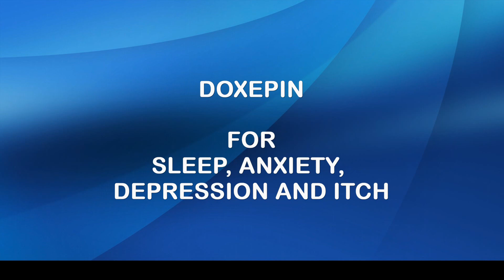Doxepin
Doxepin originally sold as Sinequan functions as an antihistamine and a tricyclic antidepressant depending on the dose.  Small amounts may treat insomnia and itch while larger amounts provide relief for anxiety and depression.  Off label, doxepin may prevent recurrences of migraine headache, control symptoms of irritable bowel and assist in treatment of chronic hives.

Approved in the late 1960s, doxepin has largely been supplanted by SSRIs, SNRIs and other classes of medicines for treatment of depression.  All of the approved antidepressants offer approximately the same degree of relief from symptoms.  The choice between agents relates to the side effect profile, doctor familiarity with the drug and unfortunately drug company advertising.

The initial dose of doxepin for depression is 75 mg at bedtime.  Fatty meals delay absorption by about 3 hours but decrease clearance from the bloodstream by 40%.  After several weeks, the dose may be adjusted to as high as 150 mg either at one time or in divided doses.  Some will do well with a lower dose.

For sleep, as little as 1 mg may suffice although the recommended dose is up to 25 mg.  Silenor, a brand name drug, provides doxepin in either 3 mg or 6 mg tablets.  Unfortunately the price is exorbitant compared to the generic drug.  Generic doxepin is available in capsules with as little as 10 mg or 25 mg and the liquid suspension contains 10 mg in each milliliter.  This allows a more economical method of taking tailoring doxepin for sleep.